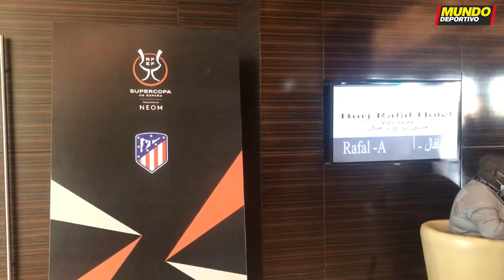La última hora de la segunda semifinal de la Supercopa que disputarán Athletic y Atlético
Atlético de Madrid y Athletic de Bilbao buscan billete para jugarse el primer título de la temporada y impulsarse en un momento de dudas. Simeone no podrá contar con Griezmann ni Savic, y podría dejar en el banquillo a Luis Suárez. Marcelino perdió a Unai Vencedor el pasado fin de semana, un futbolista clave en el timón.